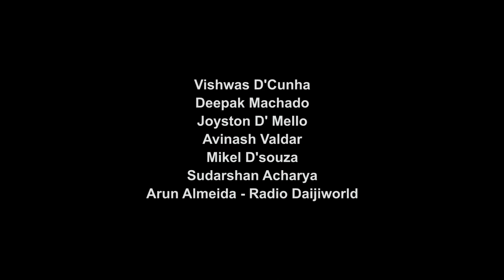MEN WILL BE MEN | BVC - BINDAAS VIRAL COMEDY 😂😂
Men will be men is a Hilarious Indian adv. In Men will be men; Men Try to act differently toward women and that hence portraying it in a Funny way.

Script, Screenplay, Direction, Editing
Roystan Kiran D'Souza (RKD)

Music
Franklin Rodrigues Siddakatte

DOP
Jostin D'Sa

Cast
Godwin Castelino (Goddy)
Viloni Menezes

Malabar park restaurant
Vishwas D’Cunha
Deepak Machado
Joyston D' Mello
Mikel D'Souza
Sudarshan Acharya
Arun Almeida - Radio Daijiworld